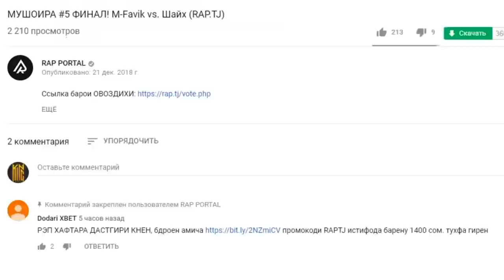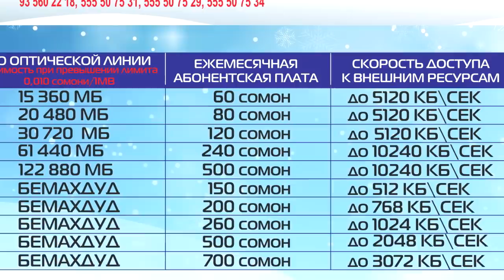Абада гуфт соли дига вомехурем! (RAP.TJ)